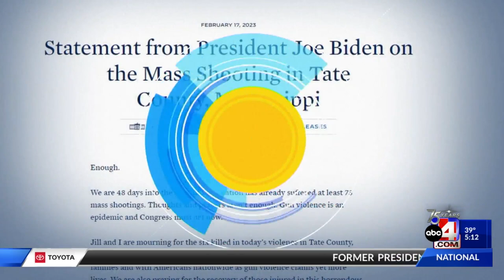Six People Killed After Man Allegedly Goes on a Shooting Spree in Mississippi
A man is allegedly shot and killed six people across a city in Mississsippi, reportedly killing people he did and did not know in several locations.